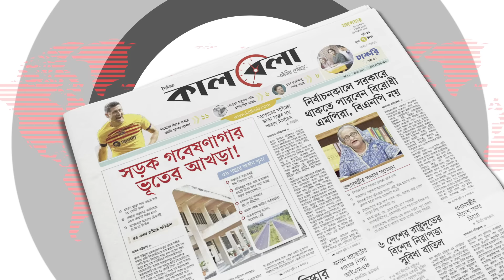কূটনীতিক মহলে বাড়ছে তারেক রহমানের গুরুত্ব | Tarique Rahman | BNP | diplomatic circles